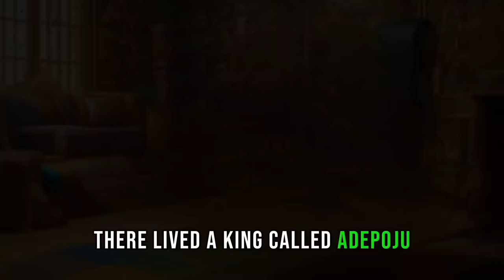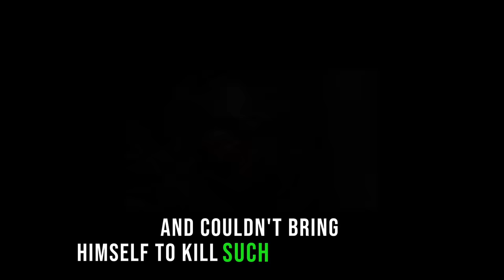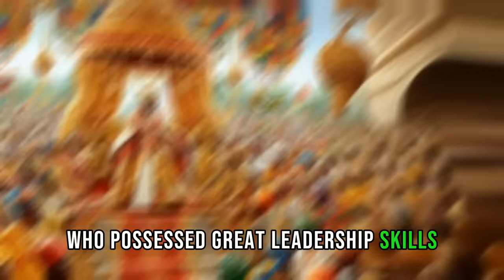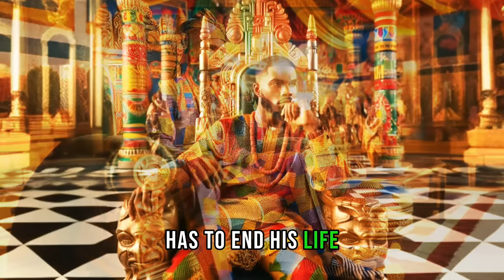He SLEPT With His MOTHER And KILLED His FATHER AFRICAN HOME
Watch this Story about a prince who was destined to marry his mother and kill his father. Did he overcome this bad fate? Or did he fufill this ill destiny.
Welcome to African Tales By Reby. On this channel, you can watch entertaining stories that are deeply rooted in culture.
Mystery Family Drama, Animated Tales, Village
life

Welcome to this enthralling tale of prophecy, deceit, love, fate and truth, set in a mesmerizing African village!
"The Man Who SLEPT With His MOTHER And KILLED His FATHER" is a riveting
narrative that explores complex human destiny, the potency of prophecy, empathy and mercy, and the transformative power of fate. Based on an
African backdrop, this story offers a unique blend
of culture, drama, and spirituality.
What to Expect
Intriguing Characters
Shocking Twists
Mystical Rituals
Emotional Depths
Are you a fan of dramatic storytelling infused with
cultural richness and moral lessons? This tale
brings you an intricately woven story that delves
deep into the human psyche, traditional beliefs,
and the essence of truth.

African Culture, Animated Tales.
traditions, complex characters, and life-changing revelations

African Tales
PicStories
African Folktales With Jen
Nne's Folktales
EL FOLKTALES
Iya Agba's Epic Tales.
Fuhad Tales
Amaka's Folktales
Obianuju's Folklore
AfroBee Folktales

audiobook
amazon kindle
pocket fm
kindle
free audio books
kindle paperwhite
free audio books online
amazon audible
audible subscription
kindle scribe
audible books
audible app

spotify audiobooks
best audiobook app
amazon audiobooks
audio books app
kdp amazon
audible membership
spare audiobook
kindle store
audiobook subscription
apple audiobooks
rich dad poor dad audio book
audible free
audible deals
amazon kindle store
audible discount
verity audiobook
listen to audiobooks free
audible offers